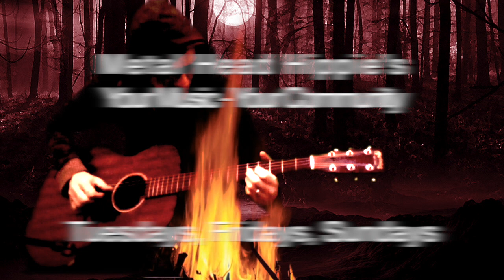Whiskey in the jar - VirtualCampfire - Ian Luckett - Trad - UK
Here is my entry to Hetriani’s VirtualCampfire collection. This is the song my friends and family most often request in just these “campfire” (Beach, Garden, Carpark…) situations. It was, of course, made famous by Thin Lizzy back in the 1970’s, and I have ahem… “borrowed” Eric Bell’s classic, and unmistakable lead riff, because he is one of the coolest guitarists in the world, and because it deserves to be remembered. So damn the copyright claim - I'll never be monetised anyway, and it's for Eric's lead line only, the rest is in the public domain, and has been for a couple of centuries.

I recorded the song using a Persons M7 Condenser Microphone, to capture both vocal and guitar, and also took a line out from the guitars piezo pickups simultaneously. This was recorded directly into GarageBand, and I used PhotoBooth to record the video of me playing the song. (I added the leads over the bridges into the verses, except for the first one, which was played as part of the introduction).

The video was made in Final Cut Pro and composited from a looped movie-clip from Pixabay of a bonfire, and a spooky forest at night scene from image search, which I adjusted (mangled and changed) in an appropriate piece of digital darkroom software.

Although I prefer to remember actually building the bonfire, and sitting in the back garden playing the song! (Give it a few months, the video glitches areaways the first thing to vanish from memory LOL)

Anyway, I hope you will enjoy my contribution to the VirtualCampfire, and that you will join in and post your own favourite Campfire Classic.

Also, check out Metal Head Hippie metalheadhippie and find out where all these musical ideas and experiments and collaborations come from.